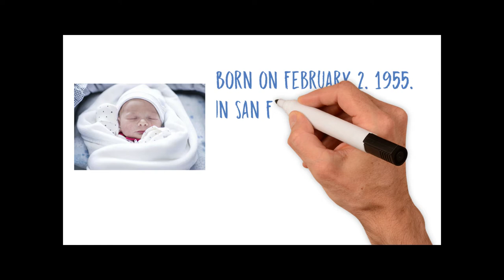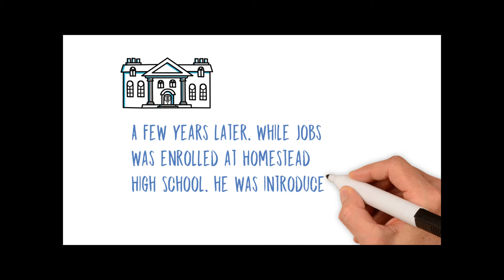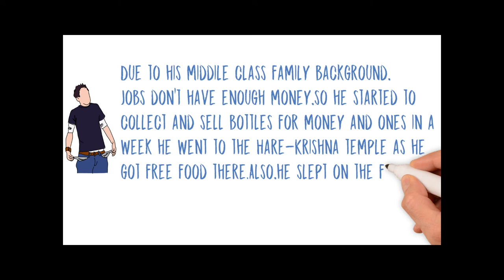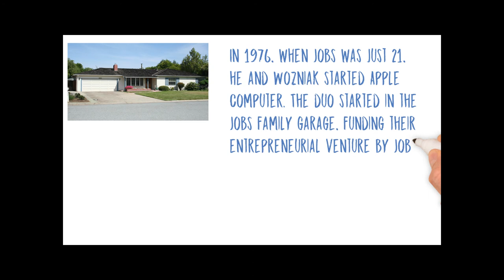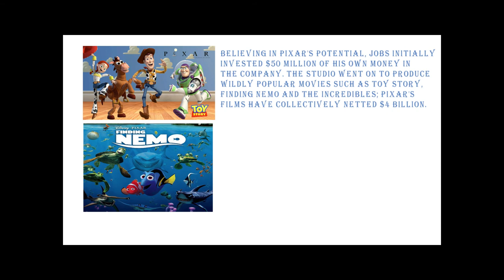Steve Jobs-Apple-10 things you should know about him.[Biography]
Steve Jobs biography is a story about an American entrepreneur, businessman, inventor and industrial designer. He was the co-founder, chairman and chief executive officer (CEO) of Apple Inc.; CEO and majority shareholder of Pixar; a member of The Walt Disney Company's board of directors following its acquisition of Pixar; and founder, chairman, and CEO of NeXT. Jobs and Apple co-founder Steve Wozniak are widely recognized as pioneers of the microcomputer revolution of the 1970s and 1980s.